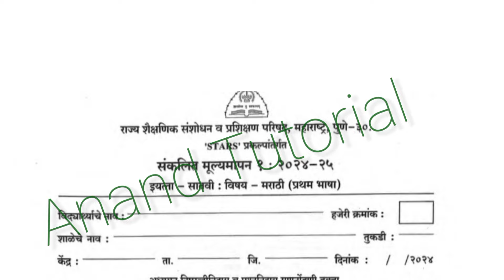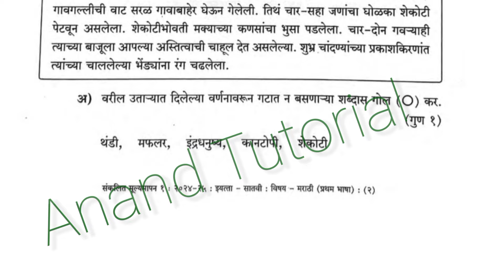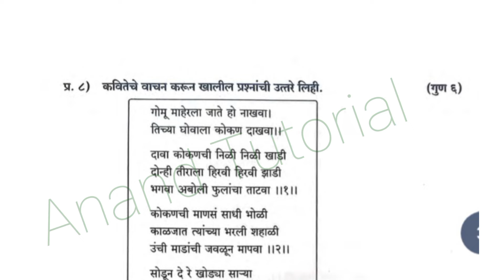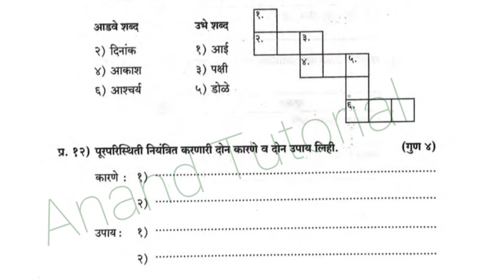7th/ प्रथम सत्र परीक्षा इयत्ता सातवी मराठी 2024-25/ pratham satra pariksha 2024 7th marathi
7th/ प्रथम सत्र परीक्षा इयत्ता सातवी मराठी 2024-25/ pratham satra pariksha 2024 7th marathi
प्रथम सत्र परीक्षा इयत्ता सातवी मराठी,
प्रथम सत्र परीक्षा इयत्ता सातवी 2024,
इयत्ता सातवी प्रथम सत्र परीक्षा,
इयत्ता सातवी प्रथम सत्र परीक्षा 2024,
इयत्ता सातवी प्रथम सत्र परीक्षा 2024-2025,
इयत्ता सातवी मराठी प्रथम सत्र परीक्षा,
इयत्ता सातवी मराठी प्रथम सत्र परीक्षा 2024,
इयत्ता सातवी विषय मराठी प्रथम सत्र परीक्षा 2024,
प्रथम सत्र परीक्षा इयत्ता सातवी मराठी 2024,
प्रथम सत्र परीक्षा इयत्ता सातवी,
प्रथम सत्र परीक्षा इयत्ता सातवी विषय मराठी 2024,
प्रथम सत्र परीक्षा इयत्ता सातवी मराठी 2024-25,
प्रथम सत्र परीक्षा इयत्ता सातवी विषय मराठी 2024-25,
प्रथम सत्र परीक्षा इयत्ता सातवी विषय मराठी,
संकलित मूल्यमापन इयत्ता सातवी,
संकलित मूल्यमापन चाचणी इयत्ता सातवी मराठी,
संकलित मूल्यमापन इयत्ता सातवी मराठी,
संकलित मूल्यमापन चाचणी क्रमांक 1 इयत्ता सातवी,
संकलित मूल्यमापन सत्र 1 इयत्ता सातवी,
संकलित मूल्यमापन इयत्ता सातवी मराठी पेपर,
संकलित मूल्यमापन सत्र 1 इयत्ता सातवी मराठी,
संकलित मूल्यमापन सत्र 1 इयत्ता सातवी मराठी 2024,
संकलित मूल्यमापन सत्र 1 इयत्ता सातवी मराठी 2024-25,
सहामाही परीक्षा इयत्ता सातवी 2024,
सहामाही परीक्षा इयत्ता सातवी,
pat paper 2024 7th class marathi,
pat paper 2024 7th marathi,
pratham satra pariksha iyatta satvi marathi 2024,
iyatta satvi pratham satra pariksha,
iyatta satvi pratham satra pariksha 2024,
iyatta satavi marathi pratham satra pariksha,
iyatta satavi vishay marathi pratham satra pariksha 2024,
iyatta satvi marathi pratham satra pariksha 2024,
pratham satra pariksha 7th,
pratham satra pariksha 7th marathi,
pratham satra pariksha 7th 2024,
pratham satra pariksha 7th marathi 2024,
pratham satra pariksha iyatt satvi marathi,
pratham satra pariksha 7vi marathi,
pratham satra pariksha 7vi marathi paper,